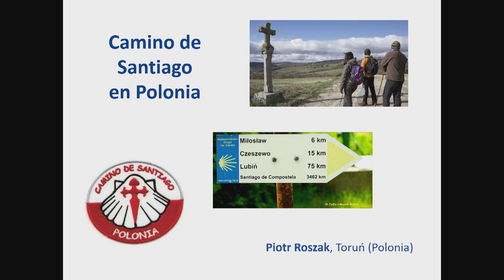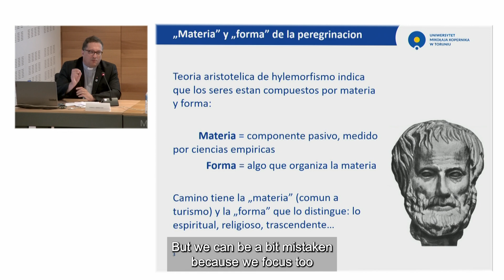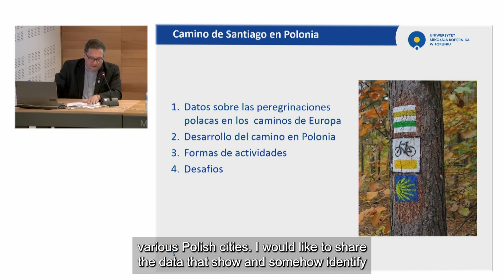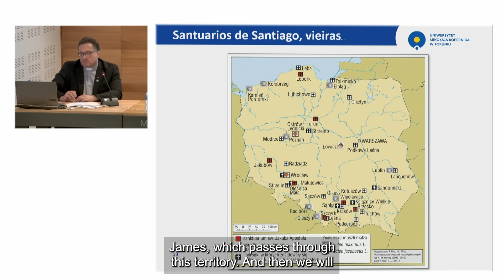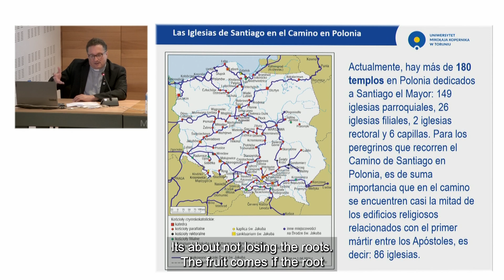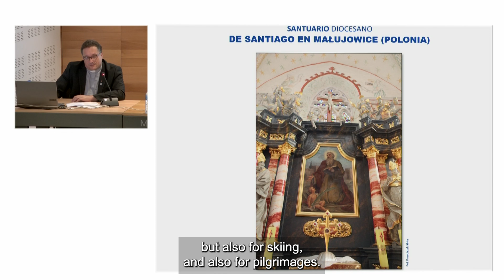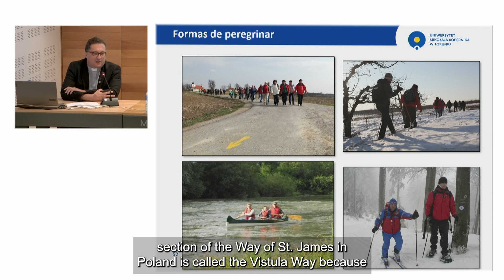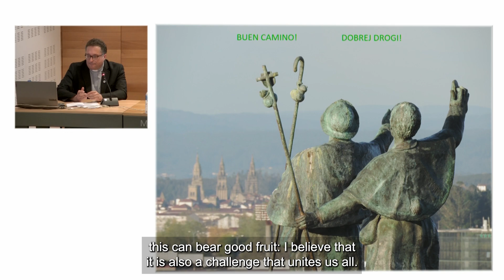XV Lecciones Jacobeas - 2024; Piotr Roszak: El Camino de Santiago en Polonia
Piotr Roszak (Director de la Cátedra del Camino de Santiago de la Universidad Nicolás Copérnico de Torum, Polonia, y Miembro del Comité Internacional de Expertos del Camino de Santiago): El Camino de Santiago en Polonia; conferencia inaugural de las XV Lecciones Jacobeas Internacionales de la Universidad de Santiago de Compostela: de la Historia a la Actualidad del Camino de Santiago y la Peregrinación, 15 de julio de 2024.